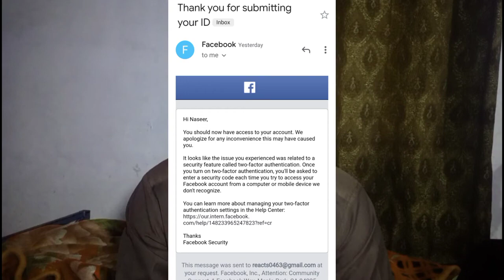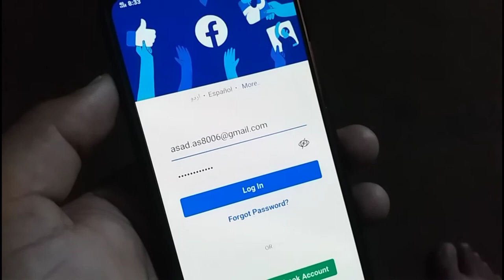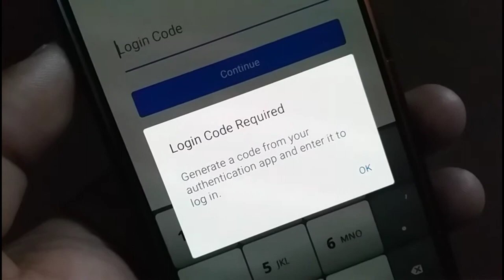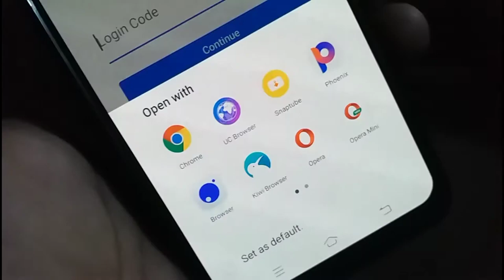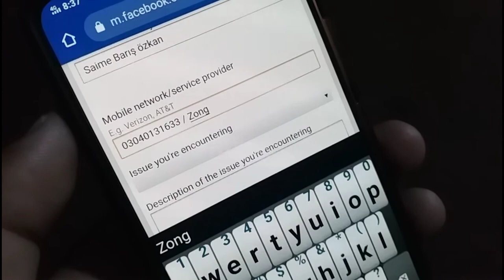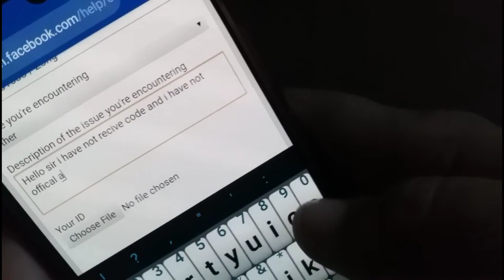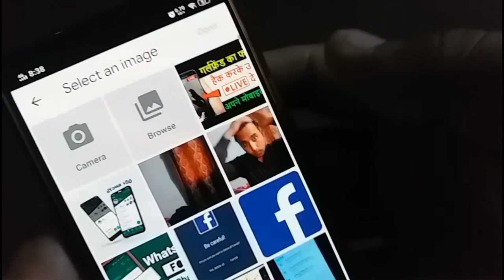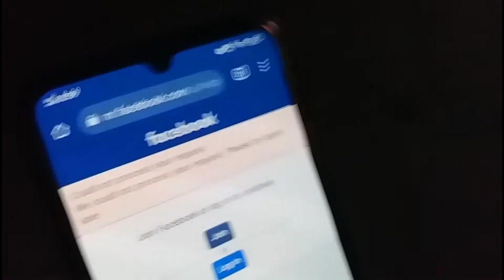Login Code Required Facebook Problem 2024 | facebook login code problem solve kaise karen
Login Code Required Facebook Problem 2023 | facebook login code problem solve kaise karen

Your Querie
1. How can I get my Facebook login code?
2. Why does my Facebook keep asking for a login code?
3. How do I get an authentication code for Facebook when I can't login?
4. How can I recover my Facebook account without code?
5. Facebook login code generator
6. Login code Facebook
7. How to get Facebook verification code without phone
8. Facebook code generator bypass
9. Generate a code from your authentication app Facebook
10.Facebook code generator bypass 2024
11.How to get login code for Facebook
Facebook login code email
12.How to generate a code from authentication app
13.Facebook two-factor authentication code not received
14.Facebook code number
15.Facebook authentication app
16.Facebook authentication code
17.Facebook code generator download
18.Login Code Required Facebook Problem 2023
19.facebook login code problem solve kaise karen
20.Login Code Required Facebook Problem Solve
21.Facebook login problem
22.Facebook login required problem ko kaise solve Karen
23.Facebook login code required Kaise hataye 24.how to solve Facebook login code problem 2023
25.Facebook login code Nahin Milta Kya Karen 26.Facebook login code Kaise milega
27.facebook login code required problem solve